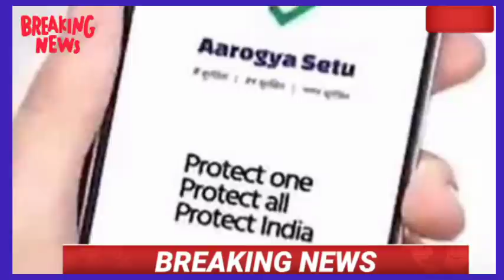Nonstop News |05 May 2020|आज का ताजा खबर|mausam vibhag aaj weather|News Headlines|SBI,Bank,Nasa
Today breaking news hindi news rahul gandhi news pmmodi news, congress party news hindi, india news मुख्य समाचार बड़ी खबर ताज़ा खबर Aaj ke mukhya samachar Non stop news, Delhi election news arvind kejriwal
Bjp news, latest news hindi news, caa protest citizenship amendment bill nrc news
Assam nrc , mamta benerji akhilesh yadav
mayawati , samajwadi party , Evm news ballet paper